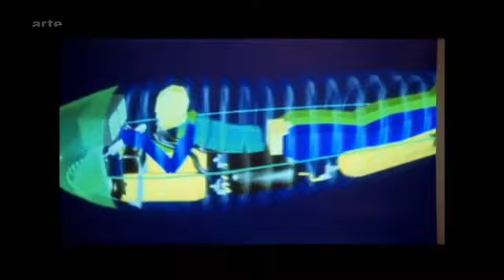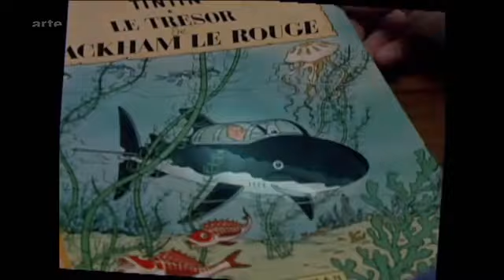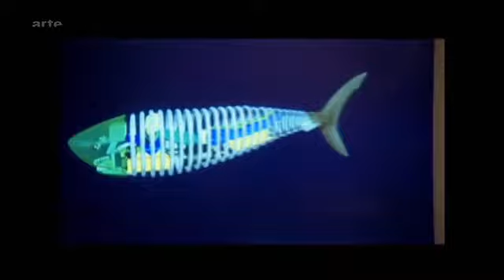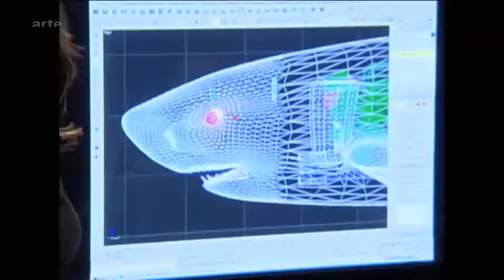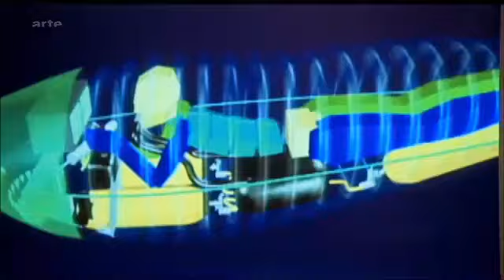Les requins blancs (documentaire) #1 (sur 2)